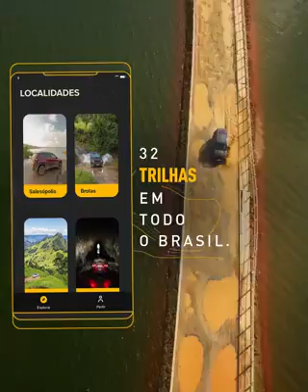comercial da Jeep aventura! IssoÉJeep BROTAS minha vida 😍 Brotas Rafting e lugares maravilhosos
BROTAS REINO ENCANTADO 💕